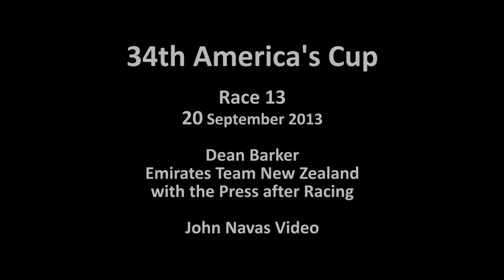34th America's Cup: Race 13, Dean Barker after racing, 20 Sep 2013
Challenger: Emirates Team New Zealand
Shot hand-held in Full HD (1080p60) with a Panasonic DMC-FZ200